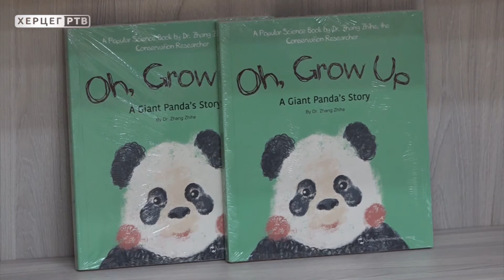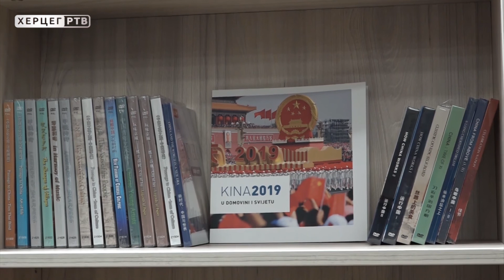U Trebinju otvoren kineski kulturni centar, prvi u BiH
Gradonačelnik Trebinja Mirko Ćurić i ambasador Kine u BiH Đi Ping danas su u trebinjskoj Narodnoj biblioteci otvorili kineski kulturni centar, prvi u BiH.Nakon otvaranja kineskog kulturnog centra, ambasador Kine u BiH Đi Ping održao je predavanje o ekonomskoj, kulturnoj, obrazovnoj i naučnoj politici Kine.